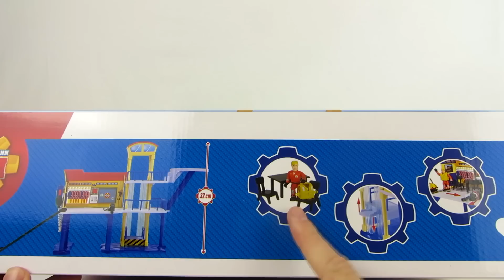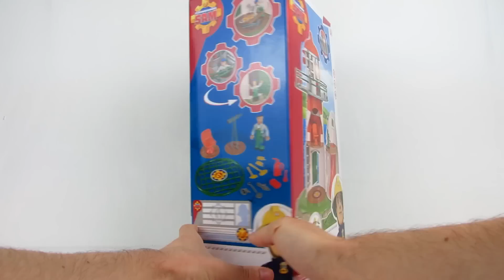Feuerwehrmann Sam für Kinder: Neue Ocean Rescue Sets für beste Rettungsaktionen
Heute gibts von Feuerwehrmann Sam die neue Ocean Rescue Station mit Leuchtturm.

Viel Spaß :)

Sounds: FreeSound.org